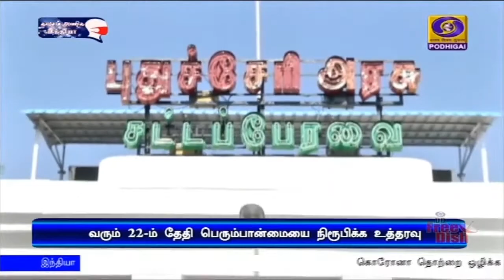வரும் 22-ம் தேதி பெரும்பான்மையை நிரூபிக்க வேண்டும்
புதுச்சேரி துணைநிலை ஆளுநர் பொறுப்பையும் இன்று ஏற்றுக் கொண்டார் தமிழிசை செளந்தரராஜன் - வரும் 22-ம் தேதி பெரும்பான்மையை நிரூபிக்குமாறு நாராயணசாமி அரசுக்கு உத்தரவு.